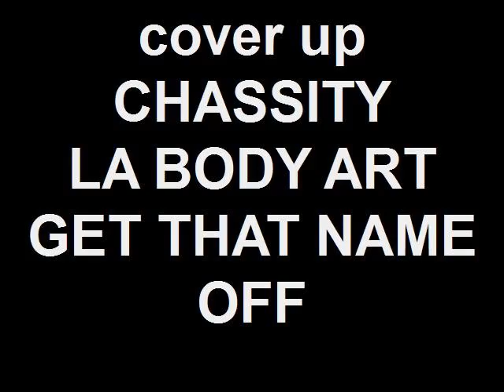cover up CHASSITY LA BODY ART GET THAT NAME OFF